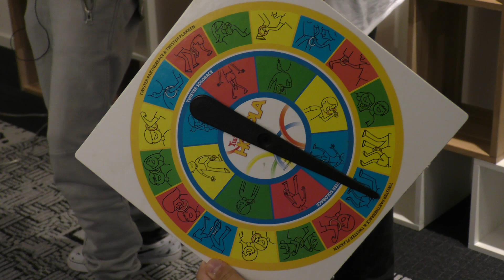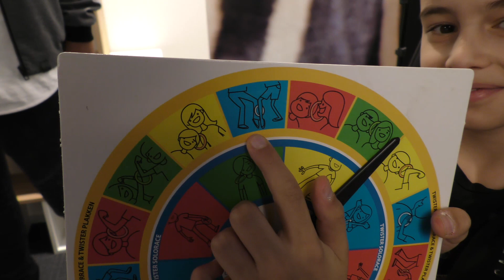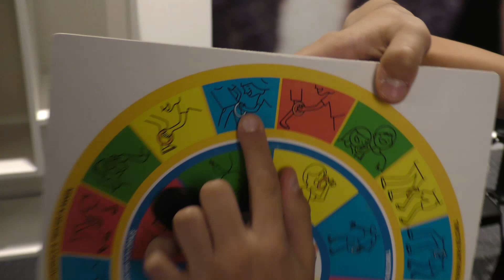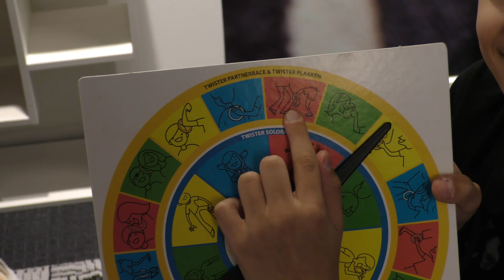TWISTER PARTNER RACE!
➤  Vorige video:

Vandaag zie je 4 jongens die Twister Partnerrace spelen. Een spel die je met een partner moet spelen, erg fysiek en heel veel aanrakingen op het lichaam. Naast Milan, Link, Harm en Ronald is er ook een gast aanwezig namelijk Dante, oftewel Clonny Games.